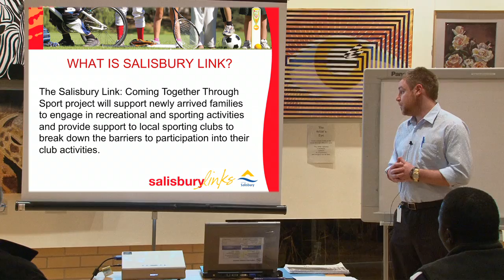Salisbury Link Project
Coming Together Through Sport